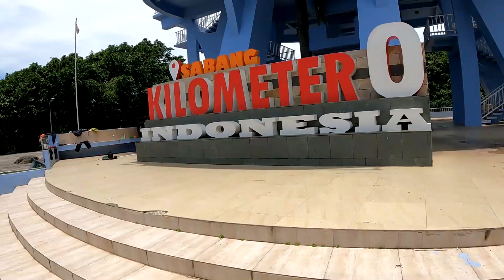DER NÖRDLICHSTE PUNKT INDONESIENS | PULAU WEH, INDONESIEN